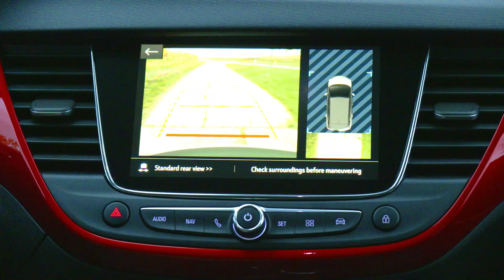New 2021 Opel Crossland Facelift - Budget Subcompact SUV !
The German automaker is looking to rekindle the imagination of its fans with a completely new, and bold, design language that includes a reworked logo and a bespoke treatment of the front fascia – the so-called Opel Vizor. While the Mokka is an all-new generation that allowed a complete rework of all body elements.

Exterior:
The front grille, or the ‘Vizor’ as Opel likes to call it, covers the whole fascia, neatly integrating the grille and headlights. The restyled front bumper houses LED fog lights. The side profile remains largely unchanged, while at the rear, there are new dark-tinted taillights connected by a gloss-black applique. The rear bumper has been restyled as well. Rounding off the looks are 17-inch light-alloy wheels, with a design similar to those on the Mokka.

Interior:
The refreshed cabin features AGR-certified (Aktion Gesunder Rücken) ergonomic front seats, individually sliding and reclining rear seats, an 8.0-inch touchscreen infotainment system, Apple CarPlay & Android Auto connectivity, Head-Up Display, wireless smartphone charging, optional OpelConnect service, and Live Navigation (free for 36 months) with real-time traffic information and current fuel prices.

Powertrains:
the Crossland continues with its current engine range consisting of 1.2 turbo gasoline and 1.5 diesel engines. Power ranges from 83 horsepower (61 kilowatts) to 130 hp (96 kW) and all units are Euro 6d-compatible. Depending on the engine, there’s a six-speed manual gearbox or a six-speed automatic.